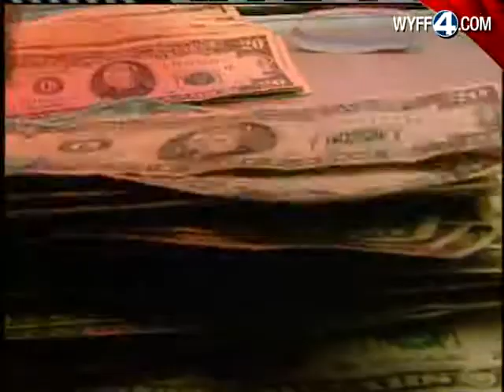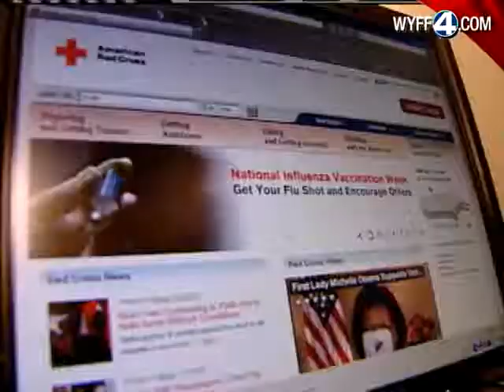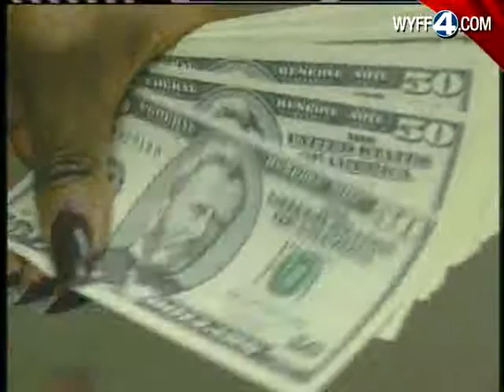Haiti Relief: Money Donations Needed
Officials say they need money donations instead of clothes and food for Haiti relief aid.